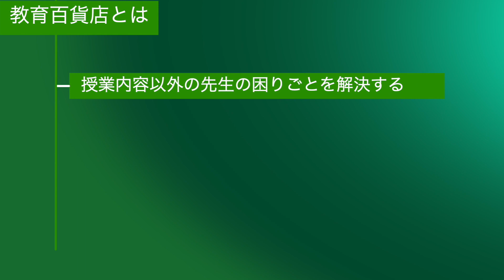塾講師の入塾面談上級テクニック